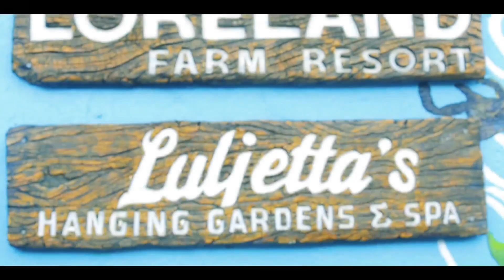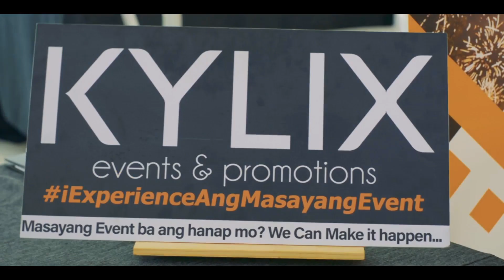Densol's Catering - Loreland Events Place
🎉 A big congratulations to all the attendees and soon-to-wed couple of the last grand food tasting by Densol's Catering

🎉 Your dream wedding 💍 will now soon to be a reality with the best catering and stylist in Rizal ‼️

It's a full house and almost a hundred couples did not miss the event, you should come for the next one.